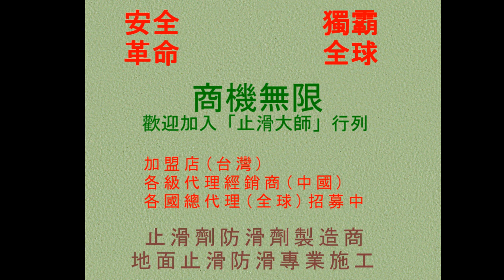413 防滑止滑 防滑止滑教育訓練A photos